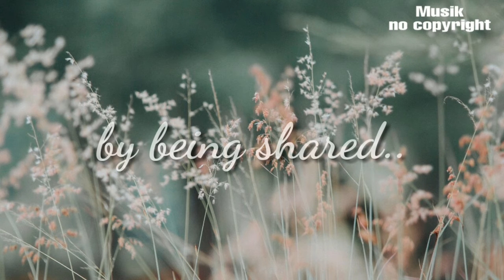Aakash Gandhi-Chords of Harmony(Musik no copyright)Ambient/Bright